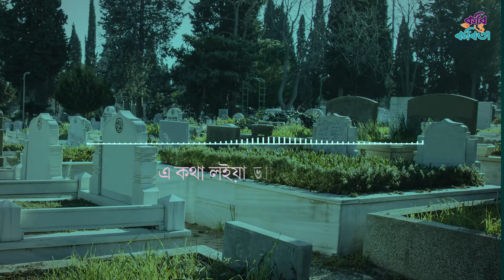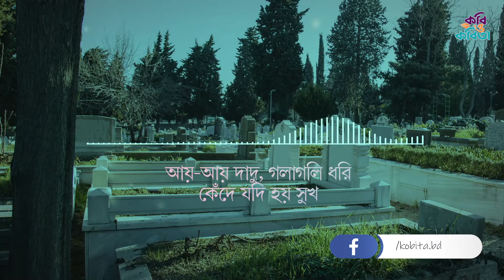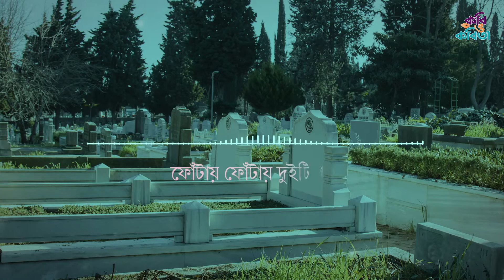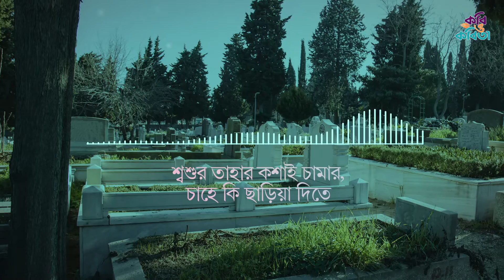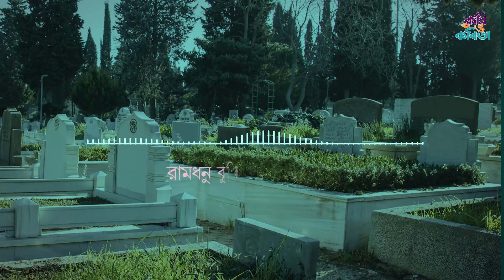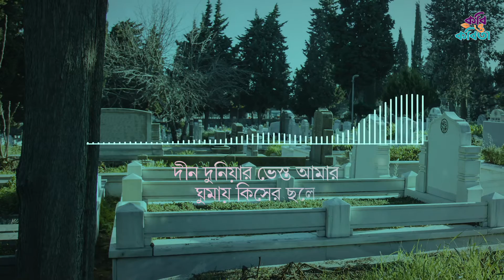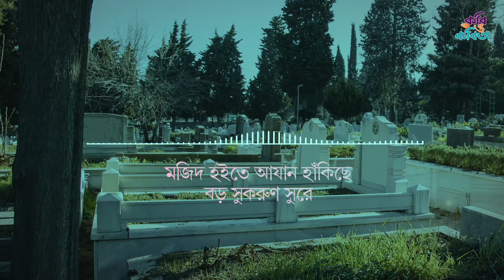কবর | জসীমউদ্দীন | মোঃ মহিউদ্দীন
কবর
লিখেছেন- জসীমউদ্দীন
পাঠ- মোঃ মহিউদ্দিন

কবিতাটি যিনি আবৃত্তি করেছেন, তিনি শুধুমাত্র শখের বশেই আবৃত্তি করেছেন। আবৃত্তি নিয়ে তার জ্ঞানের পরিসীমা খুবই কম, তবে শেখার চেষ্টা করছেন। তাই, তিনি এটাকে আবৃত্তি বলতে চান না, শুধুমাত্র পাঠ করেছেন বলেই ধরে নেওয়া যায়। একজন নতুন পাঠকের ভূলত্রুটিগুলো ক্ষমাসুন্দর দৃষ্টিতে দেখার অনুরোধ থাকলো।